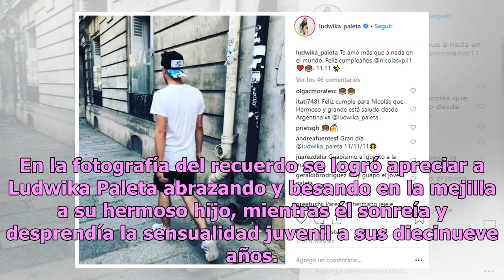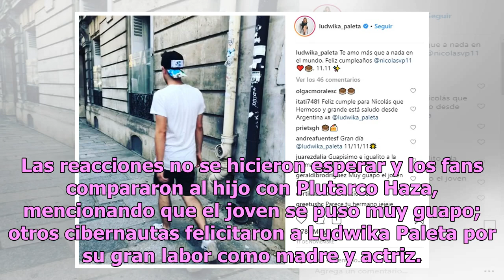Sorprende aspecto del hijo que Ludwika Paleta tuvo con Plutarco Haza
La familia es lo más importante y los padres ven con alegría el crecimiento de sus hijos. Esta vez es turno del retoño de Ludwika Paleta y Plutarco Haza de causar revuelo en internet por su radical cambio. Todo comenzó cuando la actriz Ludwika Paleta realizó una publicación en Instagram con motivo d...